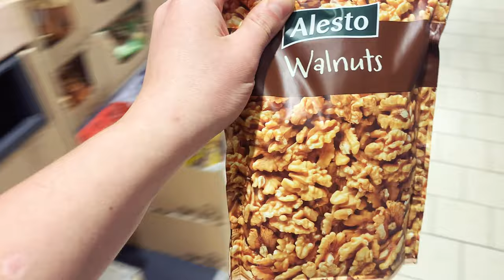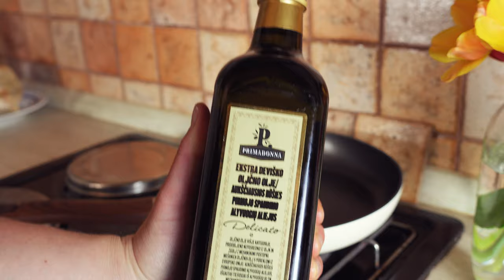Domačno s Klaro: Kruhovi cmoki in čebulna omaka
Mmm, kaj pa tako diši? 👃 So to domači kruhovi cmoki v bogati čebulni omaki? 😭 Klara je ponovno pripravila božanski recept za domačo kuhinjo. Si že kdaj naredil/a kruhove cmoke? S čim jih najraje postrežeš?⬇️

↪️ Domačno s Klaro bo na Lidlovem YoTube kanalu na sporedu vsako 3. sredo v mesecu. ↩️

SESTAVINE ZA KRUHOVE CMOKE
- 2 čebuli
- 5 stročkov česna
- 2 žlici olja
- Začimbe (mix provansalskih začimb, česen v prahu)
- 1 in ½ žličke soli
- 6 rezin (300 g) suhega kruha
- Šop peteršilja
- Blitva 100 g
- 3 dl rastlinskega mleka

SESTAVINE ZA ČEBULNO OMAKO
- 5 čebul
- Olje
- Timijan in lovorjevi listi
- 4 dl dečega vina
- Sol in poper
- 2dl sojina smetana
- Orehi

POSTOPEK ZA KRUHOVE CMOKE
Čebulo in česen na drobno nasekljamo. V ponvi segrejemo olje in oboje pražimo pokrito okoli 10 minut. Občasno premešamo. Proti koncu praženja dodamo tudi sol, začimbe in blitvo.
Suh kruh narežemo na majhne kocke ter nasekljamo peteršilj.
V večji skledi zmešamo praženo čebulo, česen in blitvo, kruh, peteršilj in rastlinsko mleko. Z rokami dobro premešamo. Dodamo več rastlinskega mleka po potrebi (odvisno od tega kako suh kruh smo uporabili). Na koncu želimo dobiti pacasto maso, ki se drži skupaj. Dobro jo potlačimo in damo na hladno.
Nato iz nje oblikujemo kroglice ter jih polagamo na peki papir. Lahko jih parimo v dušilniku ali pa spečemo v pečici (30 minut na 180°C.)

POSTOPEK ZA ČEBULNO OMAKO
Na olju začnemo dušiti nasekljano čebulo. Dodamo tudi sol, timijan, lovorjeve liste in poper.
Dušenje bo trajalo okoli pol ure. Vmes čebulo vsake toliko premešamo in počasi dolivamo vino. Na koncu mora biti čebula mehka. Za zaključek dolijemo še sojino smetano.